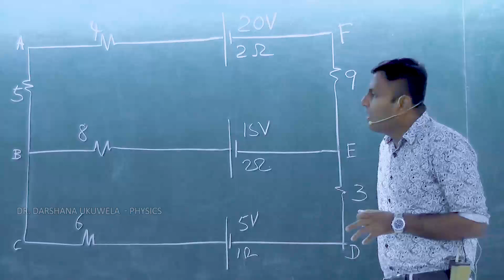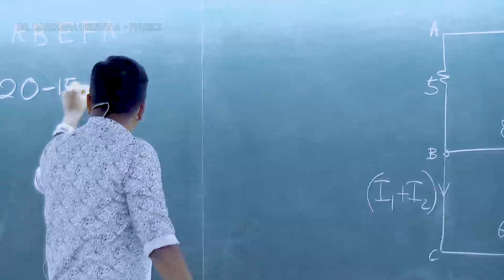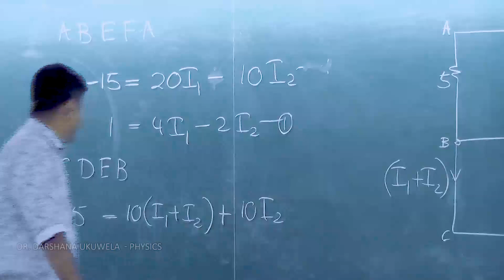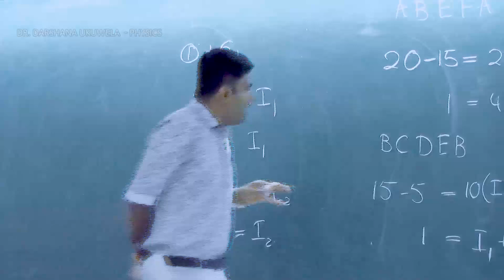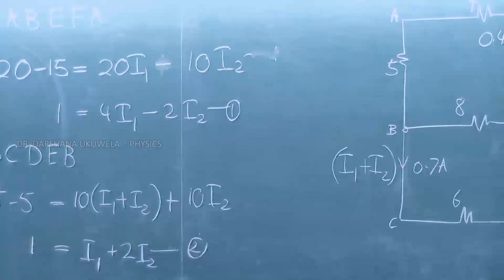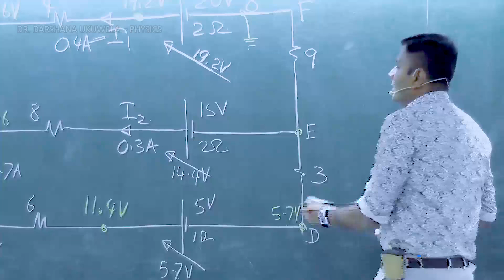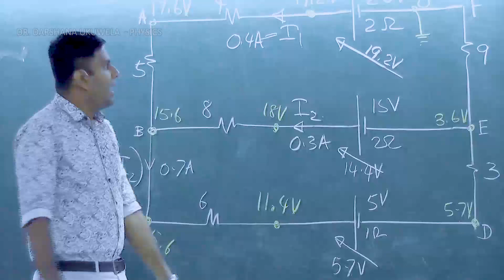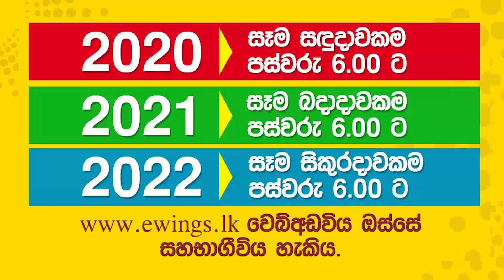ධාරා විද්‍යුතය ගැටලු සාකච්ඡාව 08 By Dr. Darshana Ukuwela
Ewings.lk Telegram channel හා දර්ශන උකුවෙල සර්ගේ පන්ති වෙනුවෙන් පවතින Telegram Channels :

2023 උසස්පෙල පන්ති සඳහා සහභාගි වීමට කැමැති දරුවන් පහත